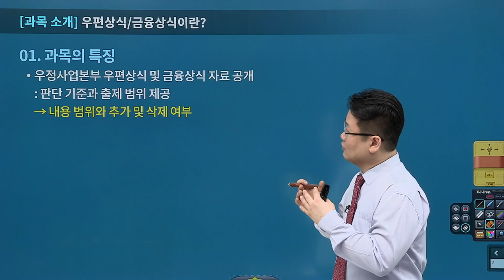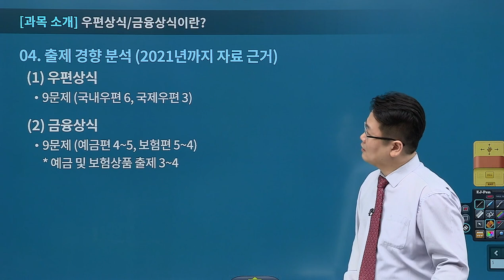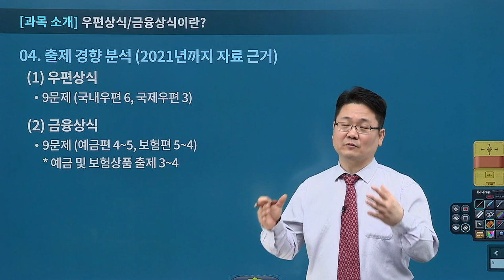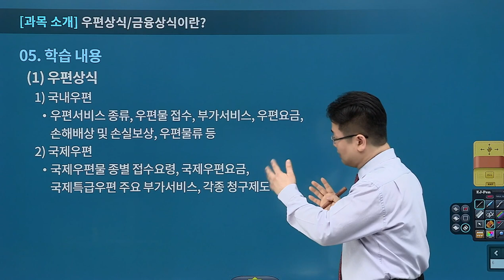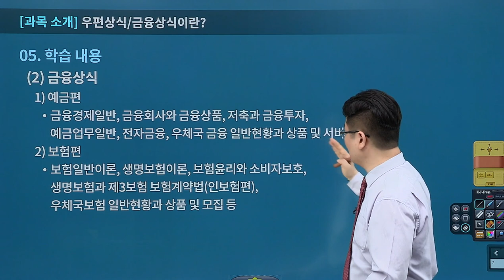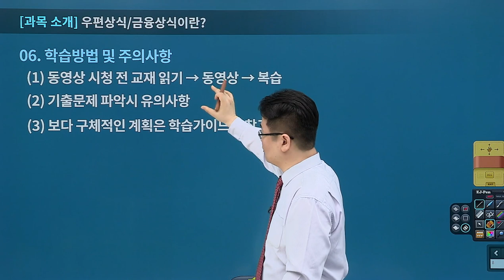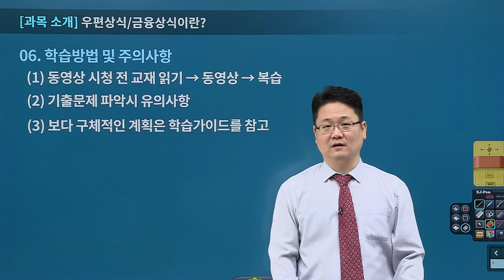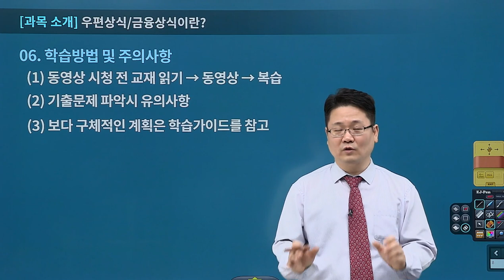[계리직유상통] 우편상식, 금융상식! 어떻게 시작해야 할지 막막하다면? 머릿속 물음표를 시원하게 해결해드립니다!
계리직 시험 과목 개편을 통해 우편및금융상식 과목이 '우편상식, 금융상식' 2과목으로 분리되면서 문항수가 18문항에서 40문항으로 늘어났습니다!

그만큼 계리직 시험에서 우편상식/금융상식의 중요도가 높아졌다는 것을 알 수 있는데 그렇다면 어떻게 시작해야 할지 머릿속에 "❓" 떠오르는 물음표들을 고민석 선생님이 해결해드립니다!

아래 궁금점들을 영상을 통해 해결해보세요!

Q. 파트별 출제 비중은 어떻게 될까요?
Q. '우편상식, 금융상식' 어떤 내용을 배우는 과목인가요?
Q. 공무원 시험은 "기출풀이"가 정답!? 우편상식, 금융상식에도 무조건 적용될까요?
Q. 그렇다면 어떻게 학습하면 좋을까요? 주의할 점이 있을까요?